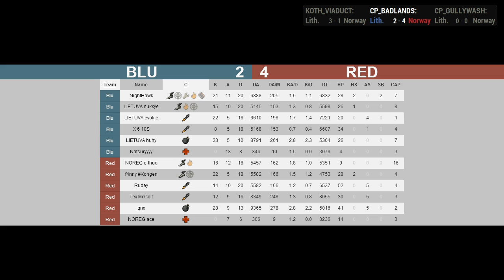ETF2L 6v6 Nations Cup #5 RO16: Lithuania vs. Norway (Map 2)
Apologies! The soundscape is locked to that of Lithuania's demoman, huhy, due to an STV bug.

Casters: Admirable & CommanderX
Streamer: DavidTheWin